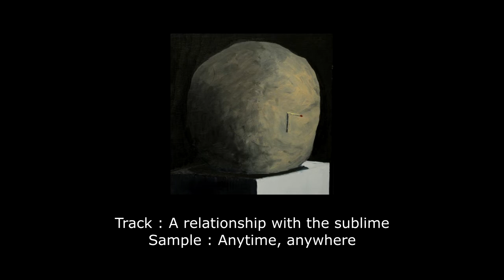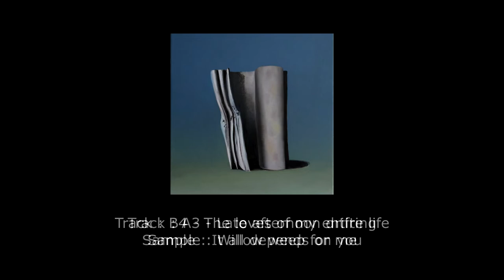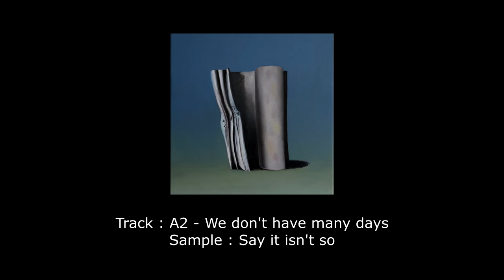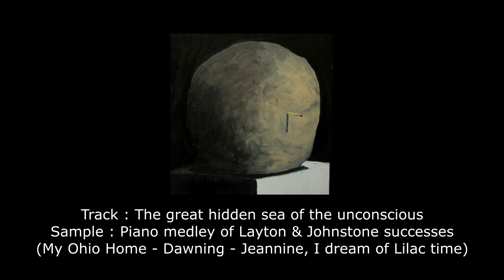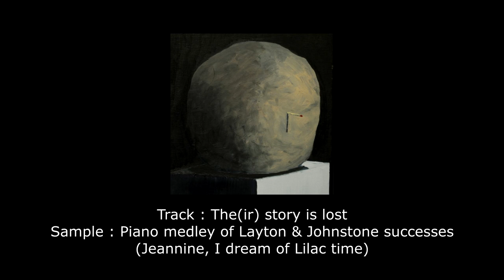A mashup of each Layton & Johnstone sample used in The Caretaker's main albums (Slowed + Reverbed)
The music has been slowed down by 21% and highly reverbed with Audacity.
0:00 E3 - Hidden sea buried deep
0:15 Moments of sufficient lucidity
0:48 A5 - Slightly bewildered
1:02 E5 - To the minimal great hidden
1:22 An empty bliss beyond this world
2:13 Pared back to the minimal
2:32 A relationship with the sublime
2:53 A3 - Late afternoon drifting
3:11 B4 - The loves of my entire life
3:34 F2 - Drifting time misplaced
4:13 Tiny gradations of loss
5:22 A2 - We don't have many days
5:40 B2 - An autumnal equinox
5:51 The great hidden sea of the unconscious
8:29 The(ir) story is lost
9:47 Bedded deep in longterm memory

Sample list :
1. Piano medley of Layton and Johnstone successes (Intro)
2. Coquette
3. Alabamy Bound
4. Paddlin' Madelin' Home
5. The wedding of the painted doll
6. At Dawning
7. Anytime, anywhere
8. It all depends on you
9. Willow weep for me
10. Lullaby of the leaves
11. Piano medley of Layton and Johnstone successes (My Blue Heaven)
12. Say it isn't so
13. In a little second hand store
14. Piano medley of Layton and Johnstone successes (My Ohio Home - Dawning - Jeannine, I dream of Lilac time)
15. Piano medley of Layton and Johnstone successes (Jeannine, I dream of Lilac time)
16. At Dawning

Obviously, none of the samples are mine, they are from Layton & Johnstone and this video was inspired by The Caretaker's work.